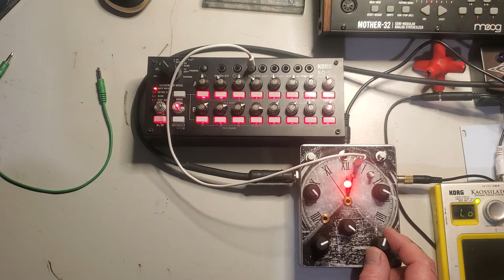TIMECRIME Delay with CV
Delay with extras.

-Delay time knob
-Delay amount knob
-Feedback knob
-Momentary modulation button with pitch knob
-Momentary feedback button
-Switchable LFO knob
-Delay time CV input
-Delay amount CV input
-Feedback CV input

I went super simple with the input here obviously, but this thing can get super wild outside of just a sequencer with modular gear, etc.
Available at MothHunterMods.com with or without CV inputs.